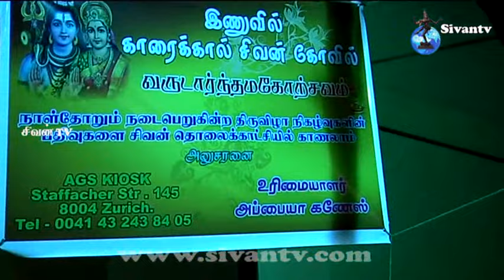inuvil karaikal sivan kovil 9m nal